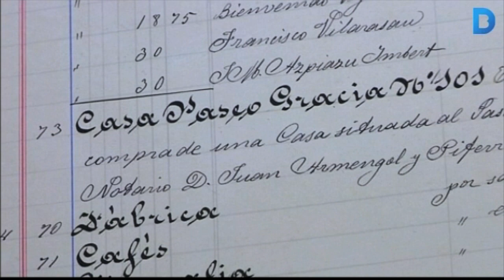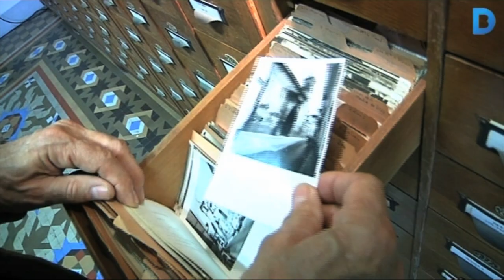L'Institut Amatller, un espai de recerca especialitzat en l’art hispànic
Es va crear per donar contingut al patrimoni arquitectònic de la Casa Amatller i les col·leccions que hostatja. Són els objectius principals de la Fundació Amatller, que va impulsar el 1942 Teresa Amatller per conservar el patrimoni que havia reunit el seu pare i ella mateixa. Més informació